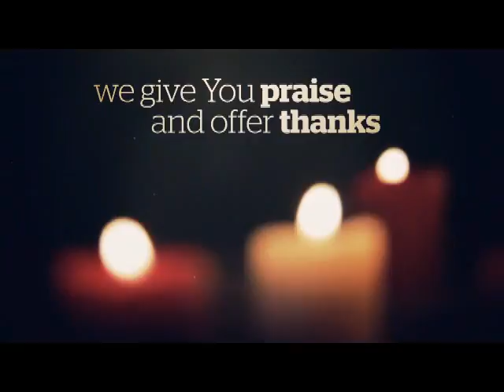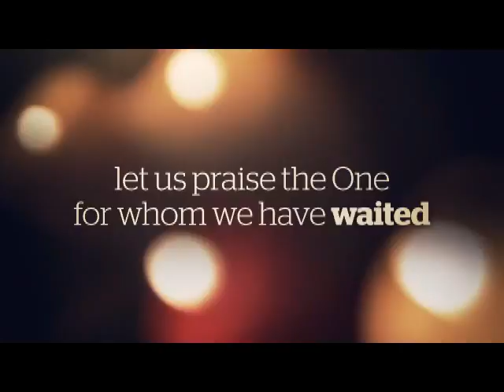CHRISTMAS EVE PRAYER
An  Appropriate  Prayer For Christmas Eve. Enjoy and God Bless.